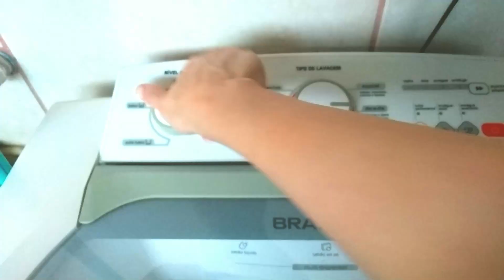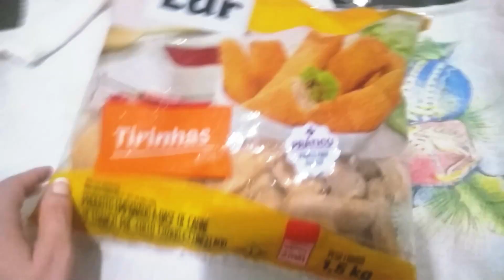MINHA ROTINA DEPOIS DE UM DIA DE TRABALHO [QUÉREN ARAÚJO🌼]